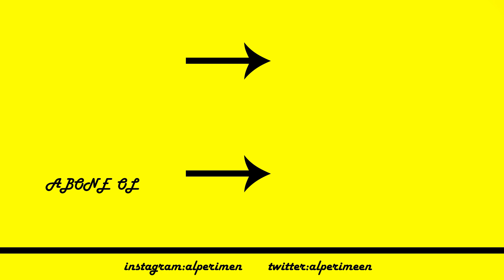TERCİH NASIL YAPILIR? (MEZUNA BIRAKMALI MI? // ÖLÜ TERCİHE DİKKAT!)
Yine ben geldimmm. Bu videoda tercih yaparken dikkat etmemiz gereken şeylerden bahsettim. Ölü tercih yapmamamız gerek ve mezuna mı kalmalı yoksa YKS 2021 e mi gitmeli onlardan bahsettim. İyi seyirler.

Merhaba arkadaşlar ben Alperen Aspar eğlenmeyi seven,eğlenceli ve sosyal biriyim.Kanalımda yaparken eğlendiğim her şeyi sizlerle paylaşacağım. Tabi ki